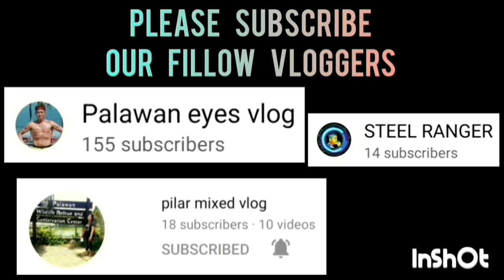FIRE TROPANG GIGA VS WESTWOOD | MAY 18,2023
FIRE TROPANG GIGA VS WESTWOOD | PUROK WESTWOOD BASKETBALL ASSOCIATION AT HAGEDORN ROAD, BRGY. SAN PEDRO, PUERTO PRINCESA CITY, PALAWAN | MAY 18,2023